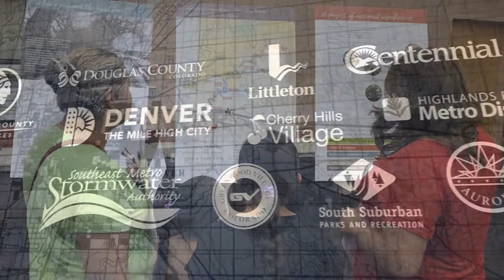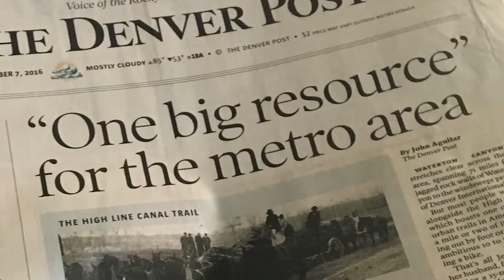2022 Metro Vision Award winner: High Line Canal Partnership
The High Line Canal is an important environmental and recreational resource for the Denver region. To preserve this historical channel, the High Line Canal Partnership garnered the support of numerous stakeholders to implement $30 million in improvements. For ensuring the region has clean water and access to diverse recreational opportunities, the High Line Canal Partnership has been recognized as a Metro Vision Award winner!